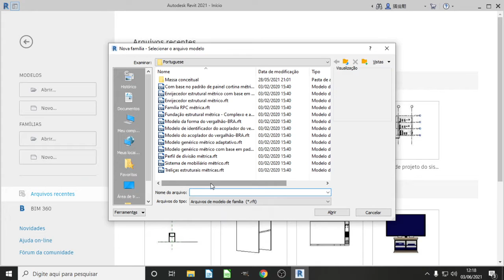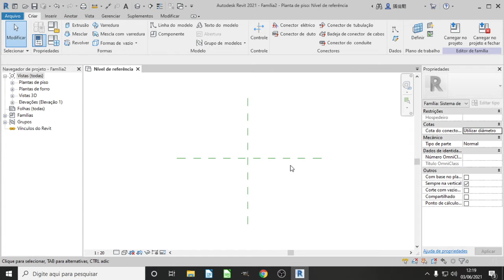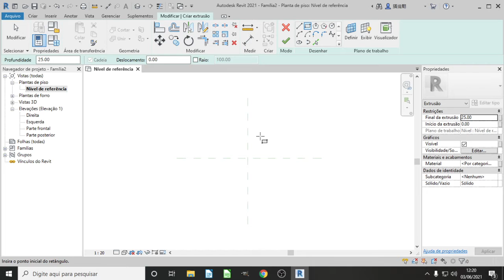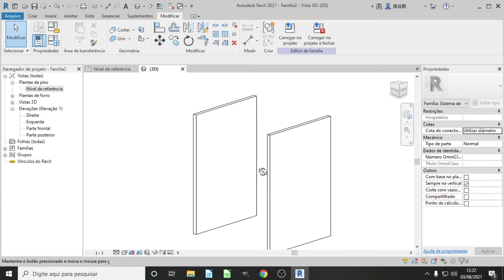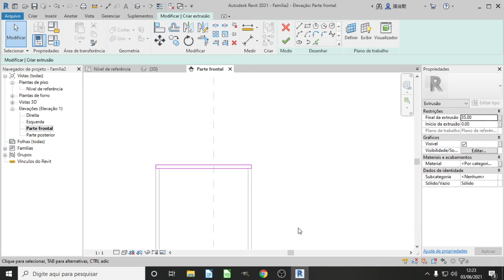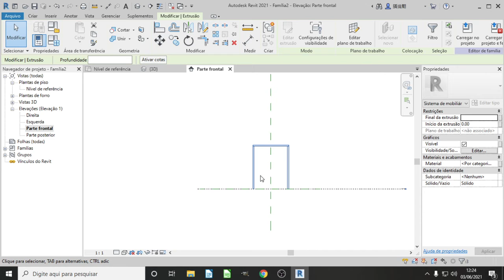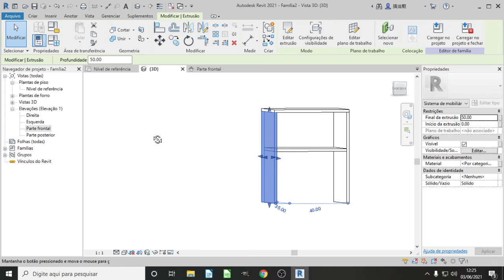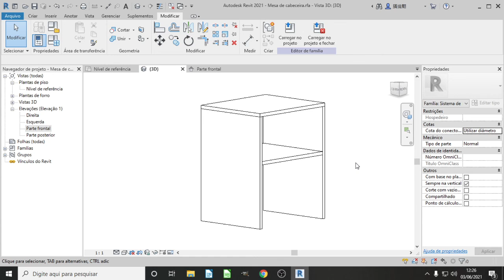Manual de montagem Mesa de cabeceira parte 1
MANUAL DE MONTAGEM DE MOVEIS, vamos dar inicio a mais um video do curso de manual de montagem para finalizar mais um móvel com o nosso curso de manual de montagem mais completo...

Um detalhe bem feito é importante para os espaço que usamos em nosso projeto de moveis, então vamos fazer o manual de montagem ficar mais completo...